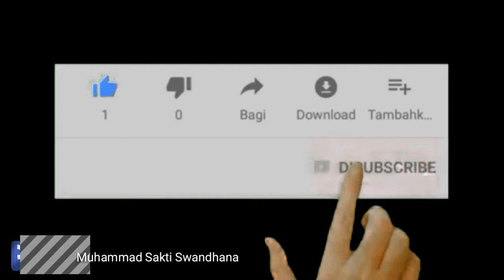Kumpulan Tiktok - cewek cewek CANTIK